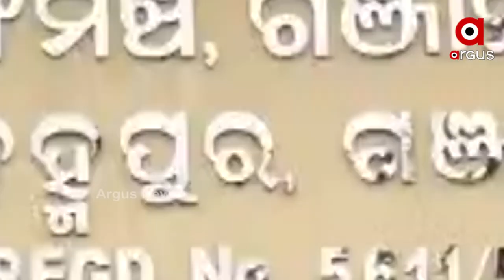ଦୁର୍ଦ୍ଦଶାରେ ଦକ୍ଷିଣ ଓଡ଼ିଶାର କଳାକାର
ଦକ୍ଷିଣ ଓଡ଼ିଶାର ବଡ଼ ରଙ୍ଗମଞ୍ଚରେ 5 ବର୍ଷ ହେଲା ଝୁଲୁଛି ତାଲା । 4 କୋଟି 63 ଲକ୍ଷର ନବନିର୍ମିତ ରଙ୍ଗମଞ୍ଚ ଏବେ ପାଲଟିଗଲାଣି ଭୁତକୋଠି । ଯାହାକୁ ନେଇ ଦକ୍ଷିଣ ଓଡ଼ିଶାର କଳାକାର ବର୍ତ୍ତମାନ ବଡ଼ ଦୁର୍ଦ୍ଦଶାରେ। ବ୍ରହ୍ମପୁରରୁ ଦେଖନ୍ତୁ ଏହି ରିପୋର୍ଟ